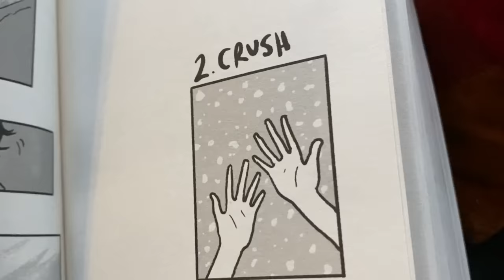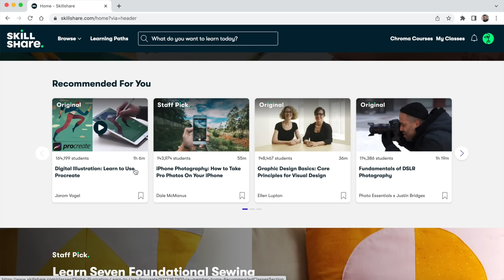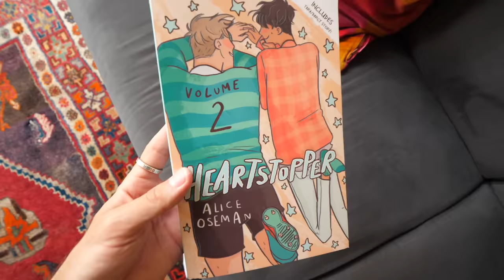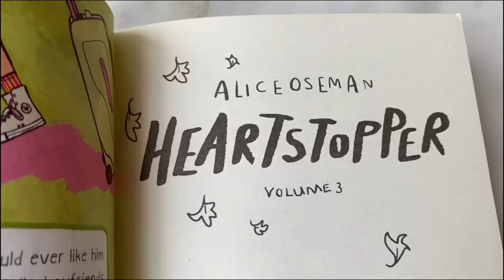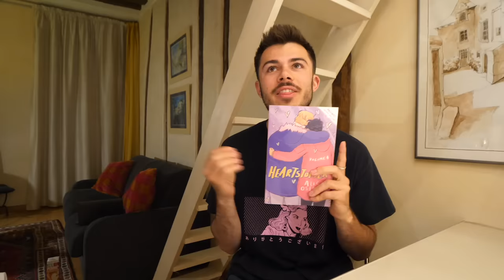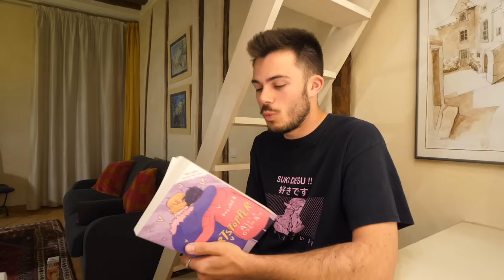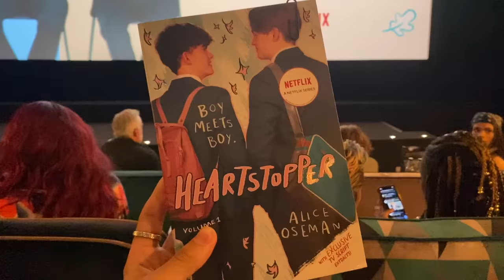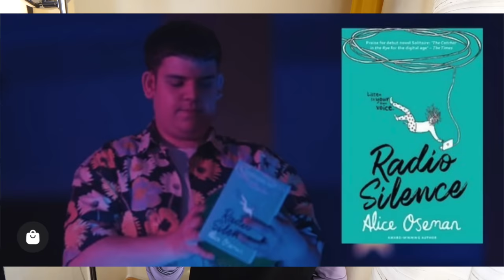i read every Heartstopper book in one day (and went to the premiere!!!)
today, we're reading something heart stopping. let's go.
[ad] ​The first 1000 people to click this link will get a free 30 day trial of Skillshare Premium

FAQs:
🔎  where do you live? paris, france

sub count:
📊  967,219